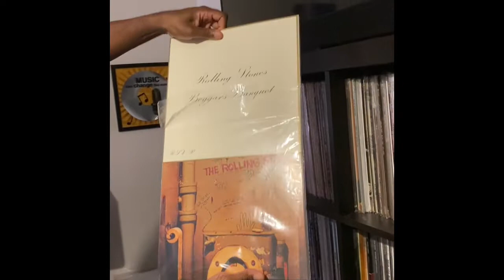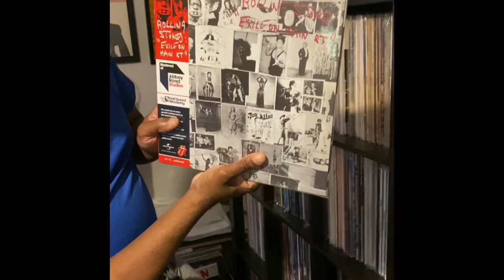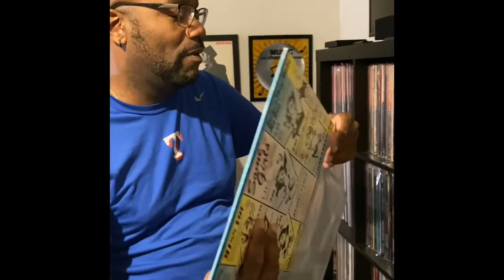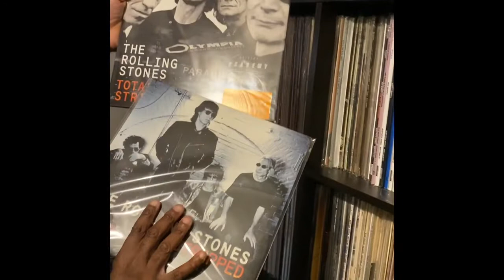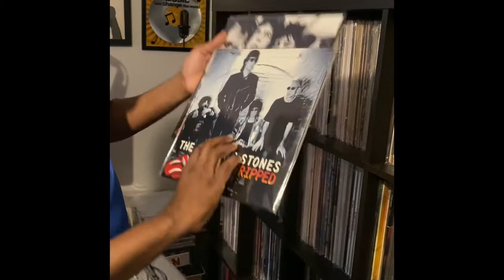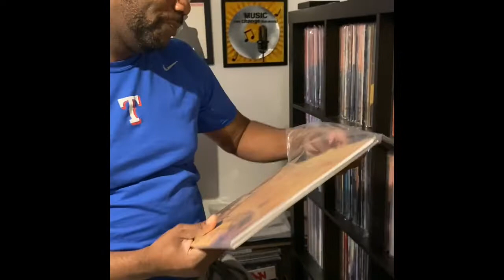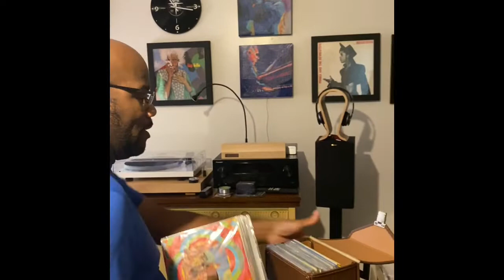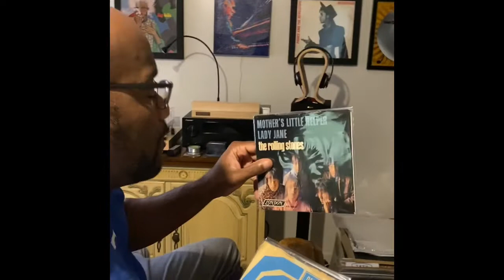Rolling Stones Vinyl Collection in 12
My wife Impromptu Stones interview